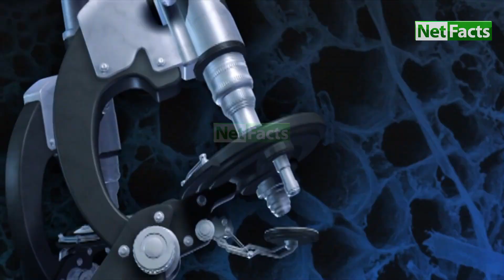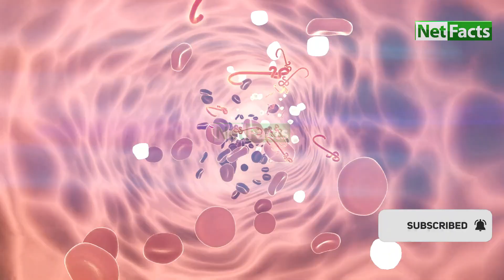Strange Scientific Experiments in Human History | Urdu/ Hindi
Welcome To NetFacts. NetFacts is bringing you lots of motivational, educational and entertaining videos about a wide variety of  topics including videos about Islam, History, Pakistan, Religion,Current affairs, Records, Sports and sporting heroes, Politics, Culture, Mysteries and much more.

In This Video, we'll Learn About Strange Experiment of The History In Urdu

Is video mein aap HairatAngaiz or Khofnaak scientific Tajarbaat ke baare jaan sakein ge.